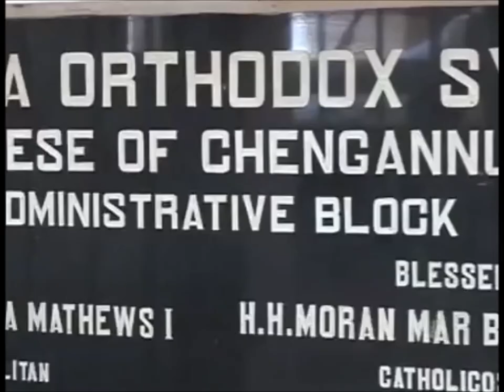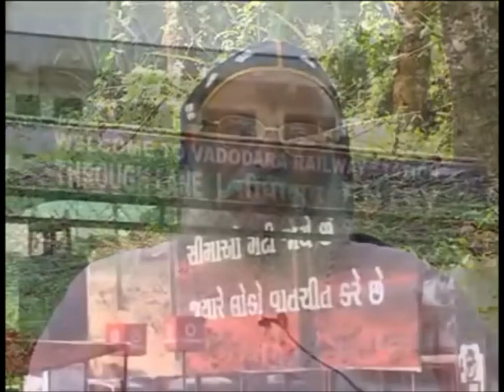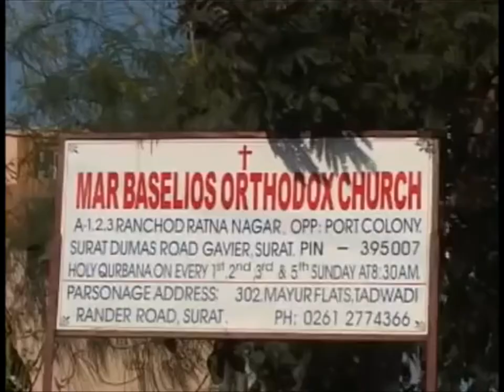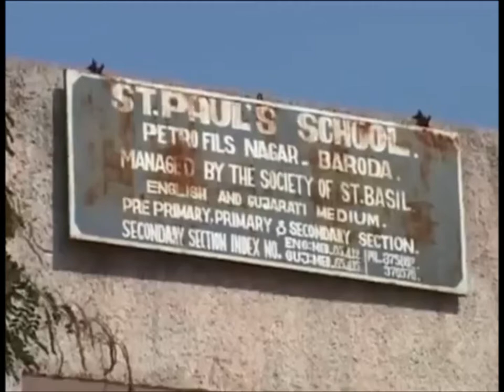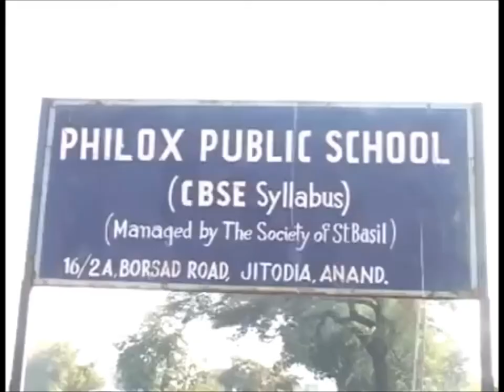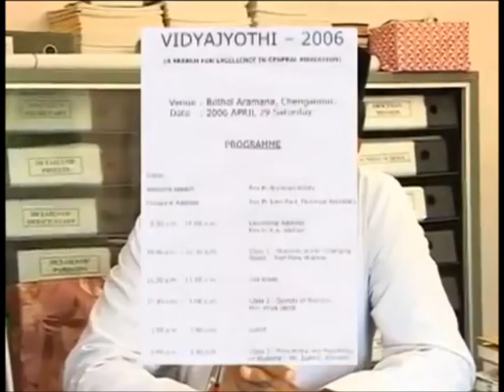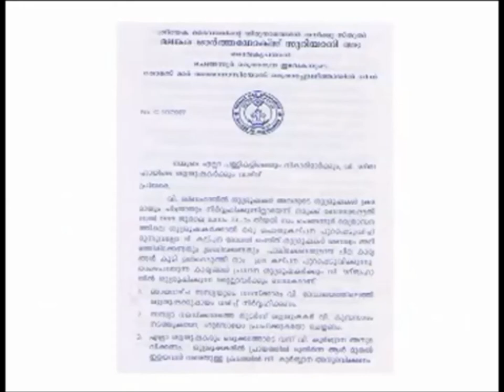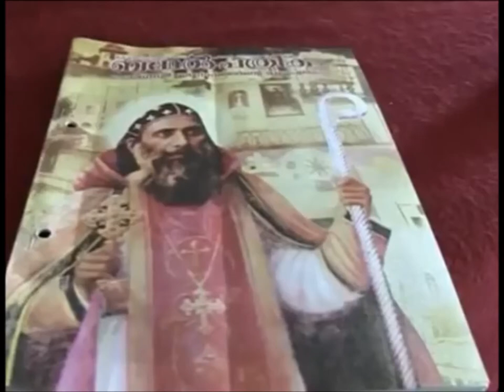Thomas Mar Athanasious metropolitan of Chengannoor diocese life history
Presentation by Max Lino Payyampallil
Support from Kumarakam St Johns puthenpally MGOCSM
Please watch this movie and like It